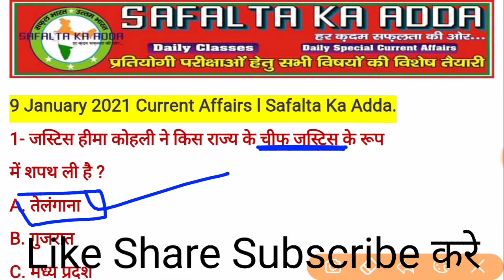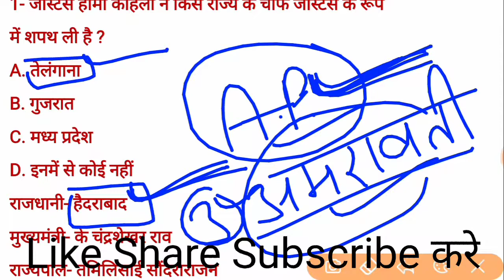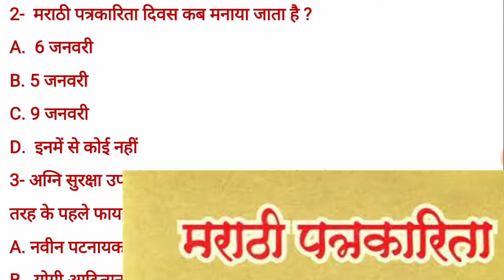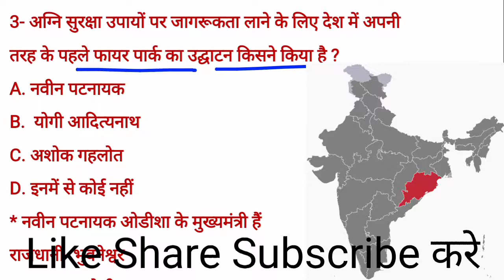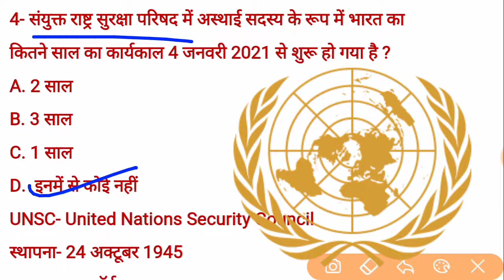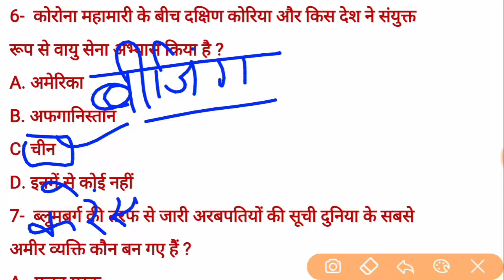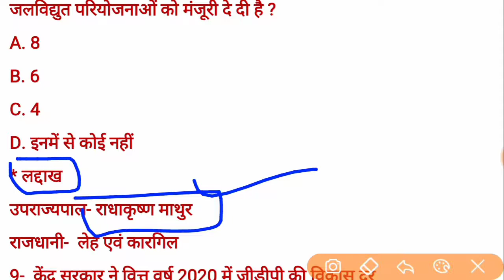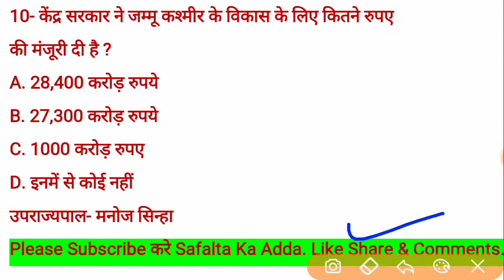9 January 2021 Current Affairs l Today Current Affairs l Today GK l Daily Current Affairs l Daily GK